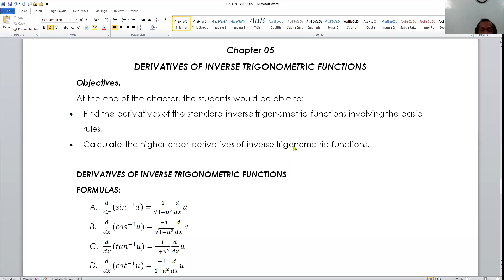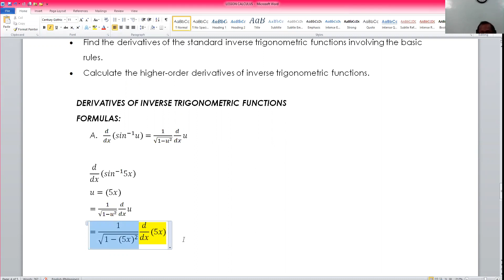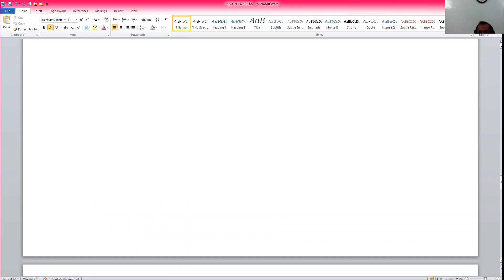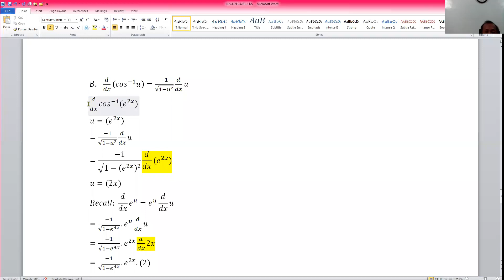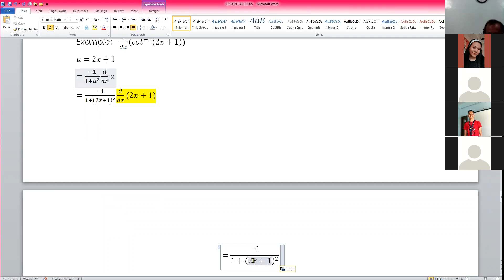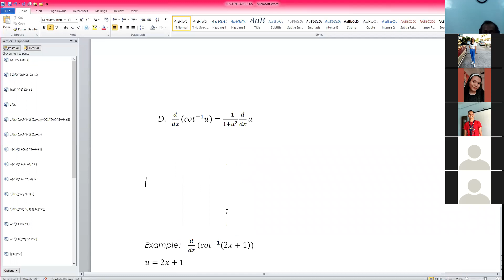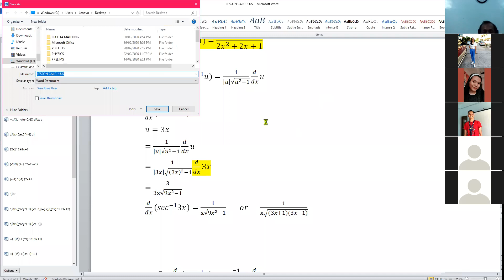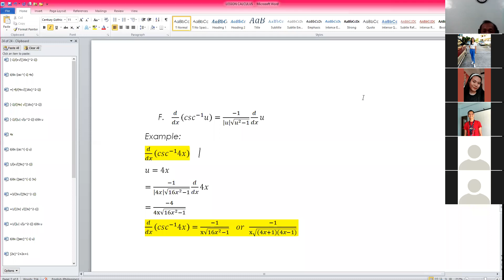Derivatives of Inverse Trigonometric Functions